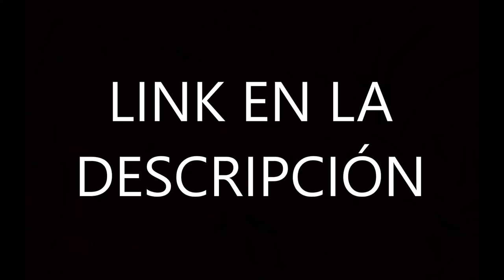Nut Up - Eminem | Subtitulada en español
Canción: Nut Up
Artista: Eminem
Producción: Mr. Porter
Album: Relapse 2
Año: 2009
"Nut Up" es una canción filtrada de Eminem, que supuestamente aparecería en el álbum inédito Relapse 2, que luego fue desechado  Em describe una noche en un club, con los versos progresando de él preparándose para la noche, bebiendo y bailando, y luego culminando con él tratando de irse con una chica.
El primer fragmento de la canción se filtró en 2011 por Koolo, quien se hizo un nombre después de filtrar varias otras canciones de Eminem. Un segundo fragmento de la canción se filtró el 22 de julio de 2019, seguido de una filtración de la canción completa el 15 de agosto de 2019.